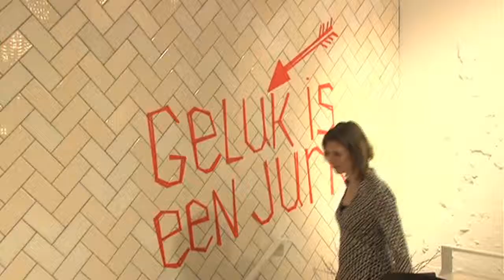Karin heeft onmoeting met hoofdredacteur Elle